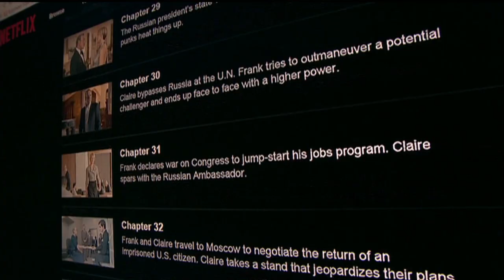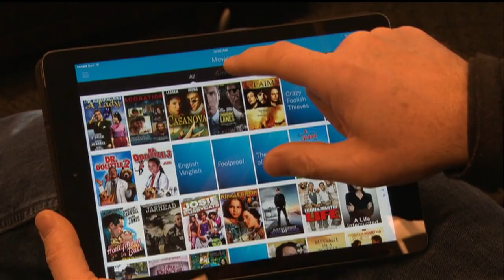Is cable TV dying?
Many Canadians have abandoned cable and satellite in favour of alternative ways to watch. Will the new CRTC reforms change that?